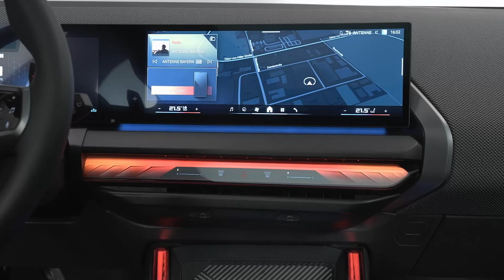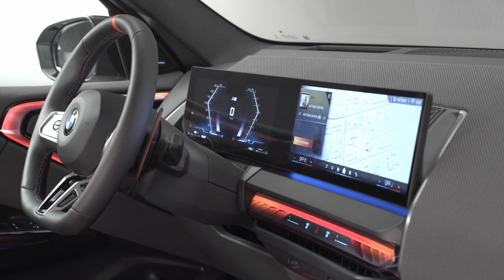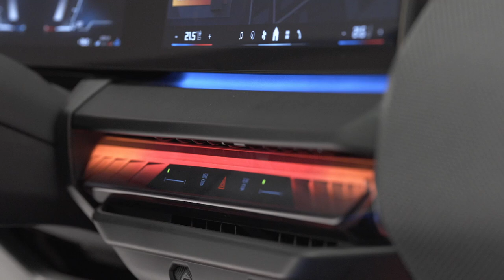2025 BMW X3 M50 | INTERIOR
BMW’s now familiar curved dashboard display and combined infotainment screen and gauge cluster to the X3. The automaker’s OS9 tech makes over-air updates possible and gives owners access to music and video streaming apps, news, augmented reality navigation and in-car gaming, which turns your smartphone into a controller.

Look past the more modern dashboard and crisper styling and the 2025 X3 you’ll be able to buy in the final months of this year isn’t much different, at heart, from the still-popular version you can buy right now. But then neither is the sticker. Losing the rarely-bought $46,900 RWD sDrive base model ups the base price considerably, but like-for-like, the $49,500 xDrive 30 is only $600 more expensive than before. The $64,100 M50 doesn’t get away so lightly: it costs $2,220 more than the M40i, but it still undercuts its Porsche Macan S and Mercedes-AMG GLC 43 rivals.